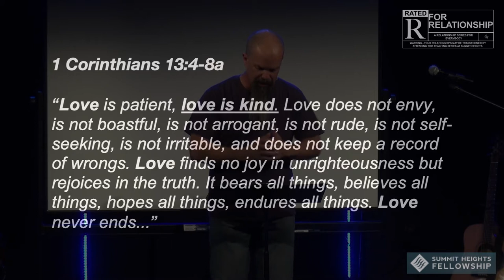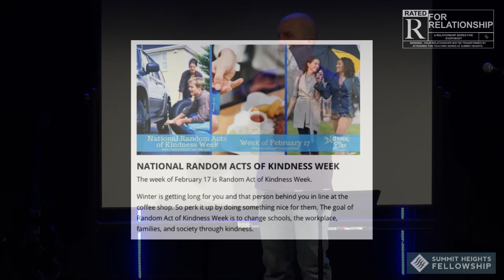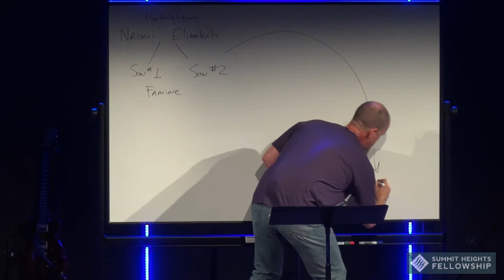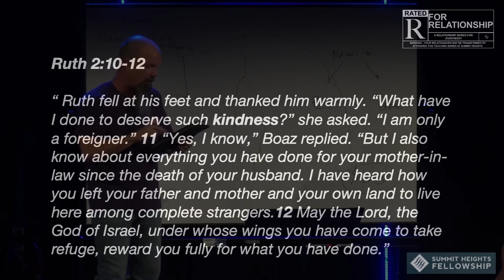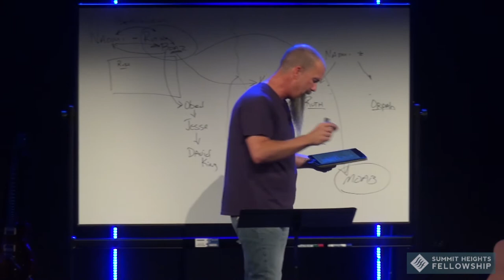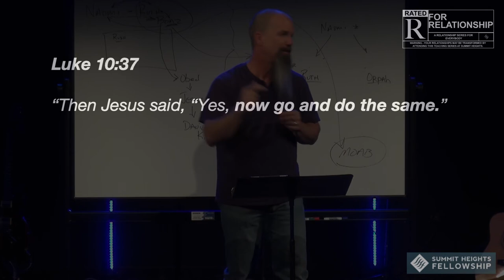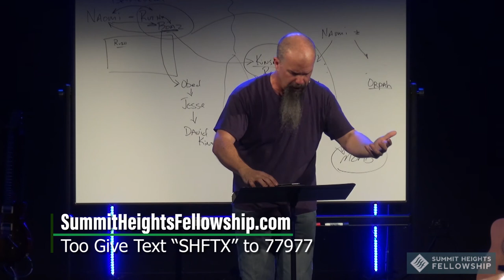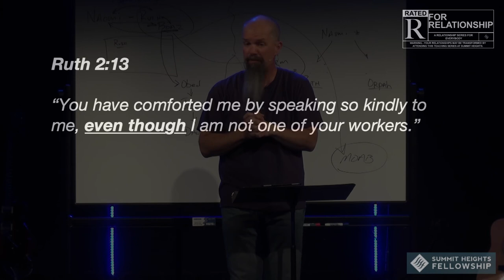February 9, 2020 Edward Crouch Rated R Kindness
Edward Crouch
Rated R
Kindness